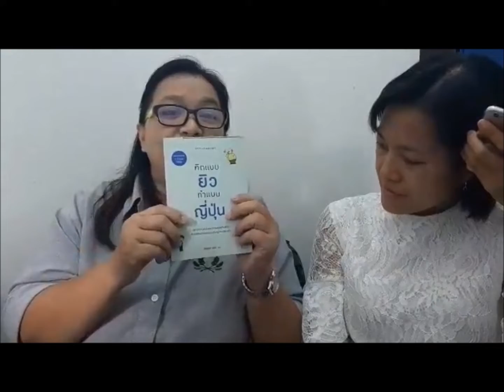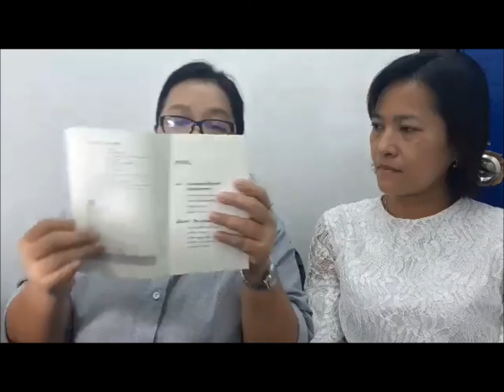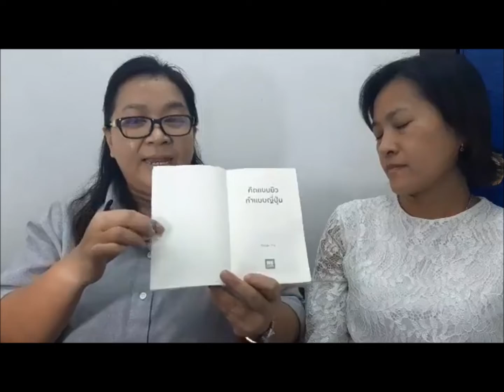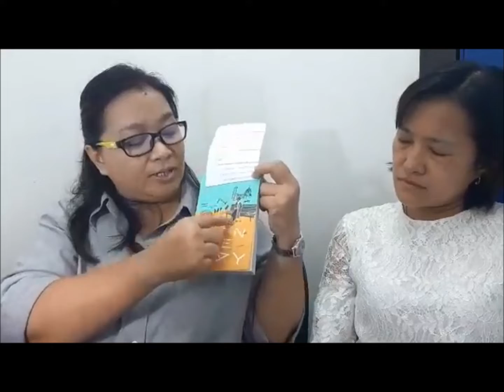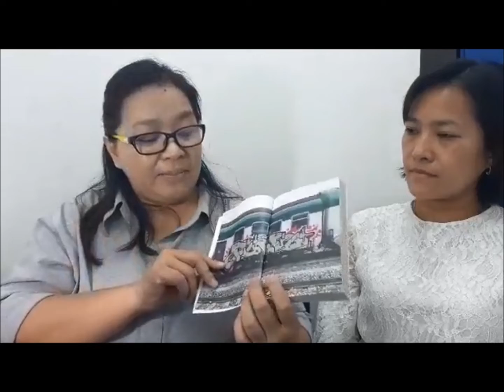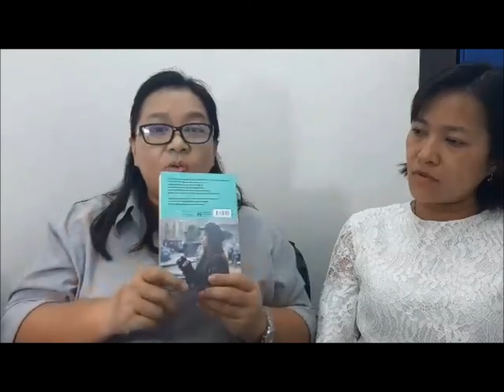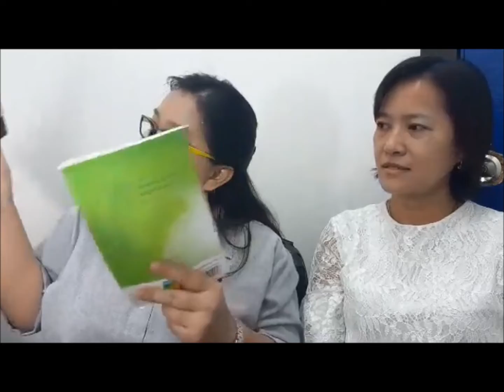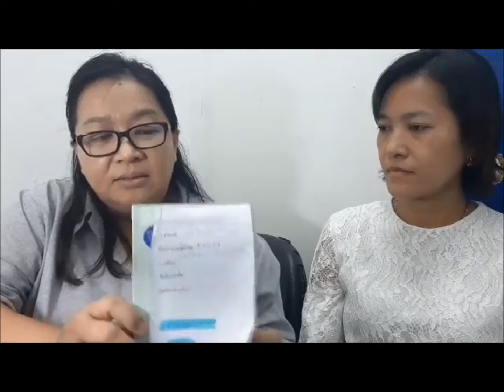clip3 มารู้จักกับโครงสร้างหนังสือกันค่ะ